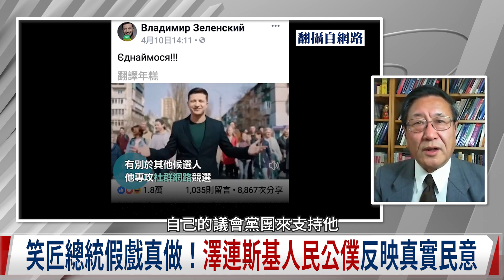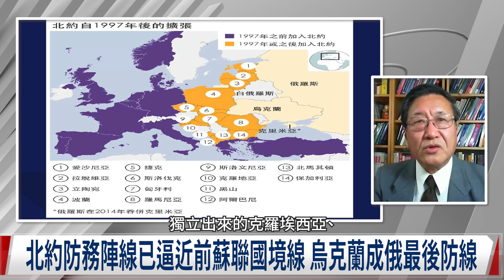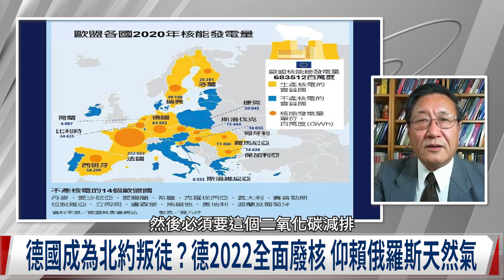程曉農專訪:笑匠明星假戲真做 烏克蘭喜劇演員當總統。普京大帝的冬季劇本 開戰煙霧彈 美國誇大俄烏之戰別有用心 球在誰手裡?全世界最危險兩個地方-台灣 烏克蘭 程博士分析兩同五不同。220209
時事議題: 俄烏開戰 美方誇大?普京劇本怎麼走?
十萬大軍壓烏東 普京以戰逼降 北約拒絕 烏克蘭首當其衝
笑匠演員假戲真做 喜劇演員總統之路 澤連斯基反應真實民意
普京大帝的冬季劇本 開戰煙霧彈 美國誇大俄烏之戰別有用心?
普京目標美國? 俄外長稱不想戰爭 美警告嚴厲制裁 球在誰手裡?
全世界最危險兩個地方-台灣 烏克蘭。烏克蘭命運牽動台海安全?